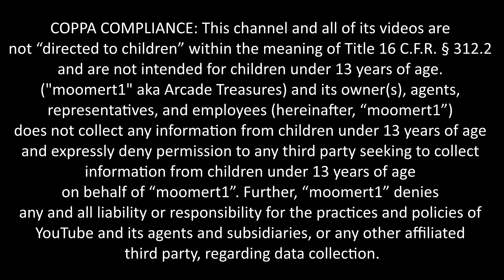Metamoqester Pandora Box EX 3300 in 1 Cart